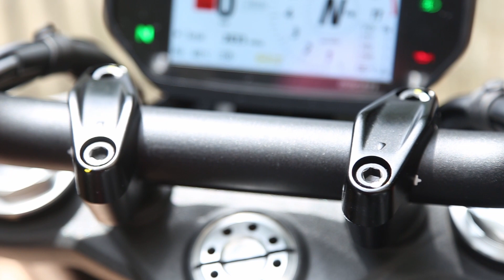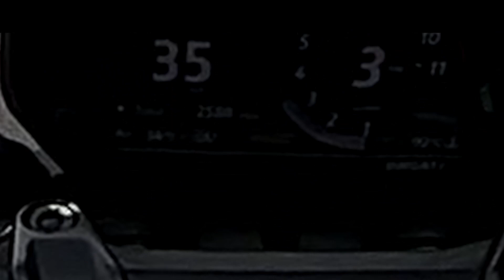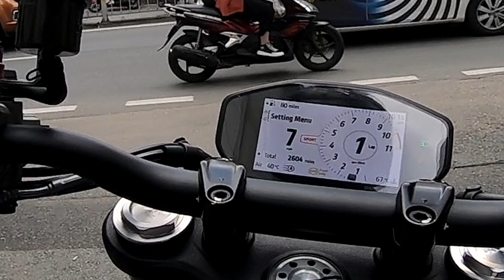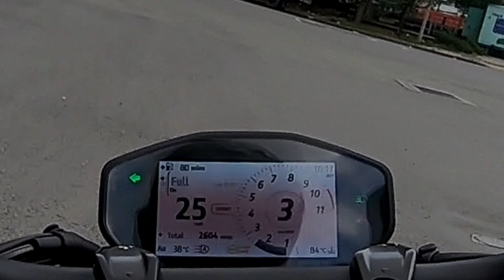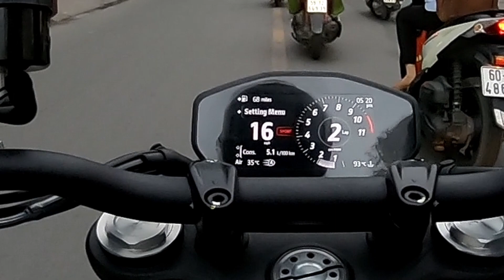CẢM NHẬN VỀ CON QUỶ (MONSTER) QUA 15 NGÀY ĐI LÀM PHỐ ĐÔNG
Những cảm nhận ban đầu về Con Quỷ (Monster) của một lão già 50 tuổi
00:00-11:50 Ngày 1 - cảm nhận thô
11:50-20:00 Ngày 2 - một số chi tiết
20:01-25:00 Ngày 4 - nhiều chi tiết hơn
25:01-30:24 Một số bất lợi
30:25-34:11 Ngày 5
34:12-35:24 Múa lân
35:25-40:00 SO SÁNH
40:01-42:45 Ngày 10
42:46-47:20 Thông số
47:21- 52:00 NHỮNG ĐIỂM DỞ TỆ CỦ 937
52:01-55:53 Quickshift
55:51-57:10 Xe nhẹ cũng là cái tôi
57:11-01:04:00  Ngày 14
01:04:01-01:05:17 Lời cuối